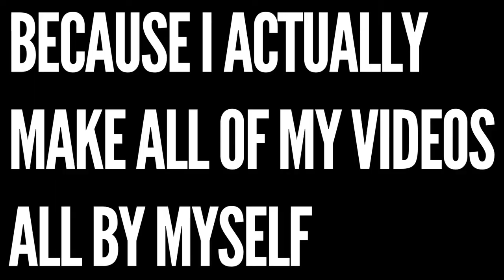RUN RANT: Autographs Suck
Society is ready to move past autographs, and I'm going to do my part.